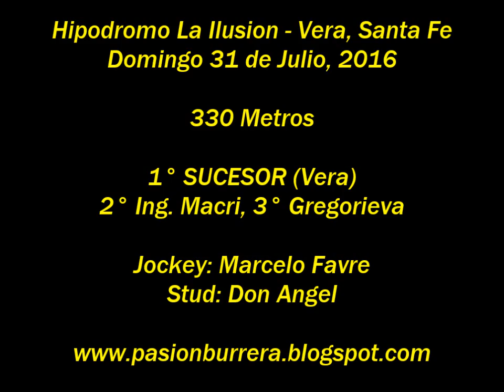Sucesor, Vera (31-07-16)